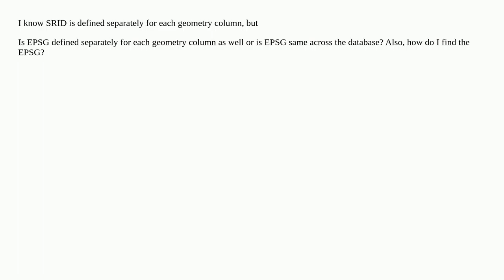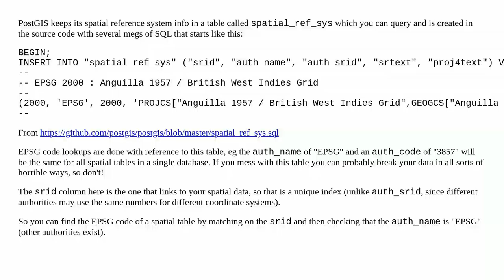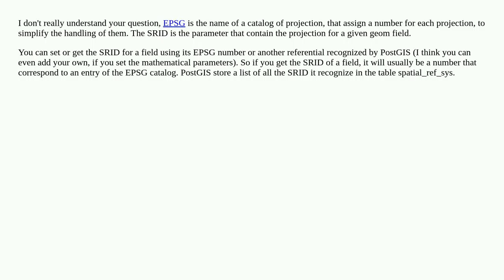Is EPSG defined separately for each geometry column?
A special thanks goes out to the community